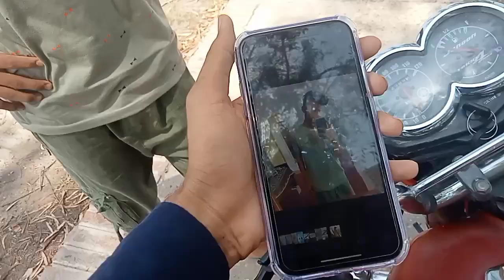MNA Maher Irshad Sial house 💚 in village complete review